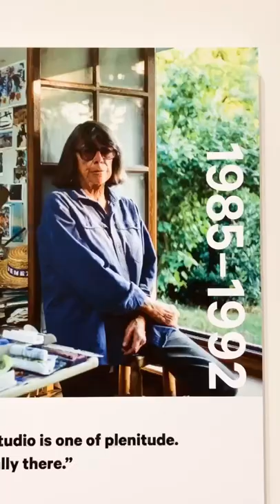Baltimore Museum of Art: Joan Mitchell Exhibit